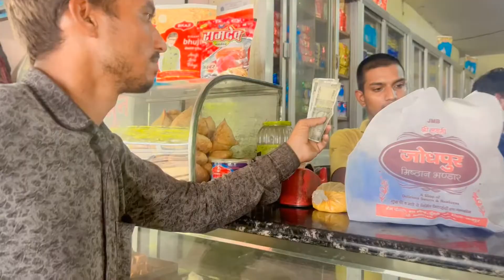आज मेरी मम्मी गयी अपनी दादी सास के पास पूरे 5साल बाद